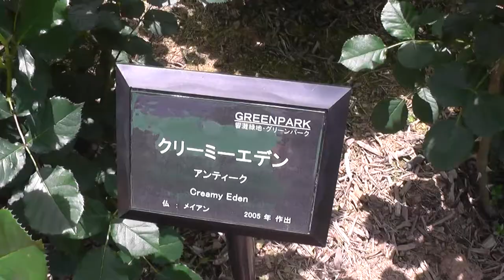薔薇バラRoseクリーミーエデンCreamy Eden